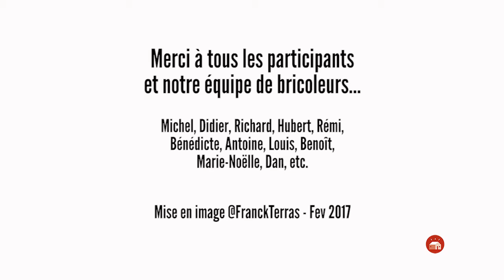Café Bricol' des Vendredis de la Ruche #12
Le vendredi 17 février 2017, l'Oasis des Jardins de Baugnac proposait un Café Bricol à Lavalette à côté de Toulouse. Notre équipes de bricoleurs bénévoles a ressuscité : un lave vaisselle, un four, une friteuse, une imprimante, un VTT, etc. Rejoignez-nous !